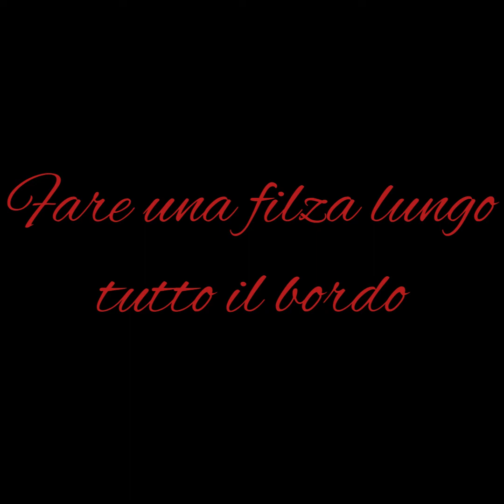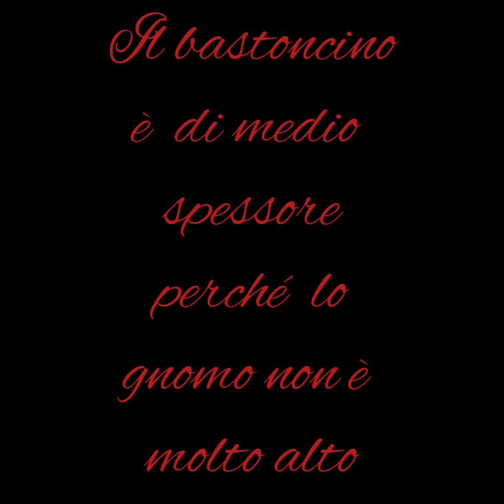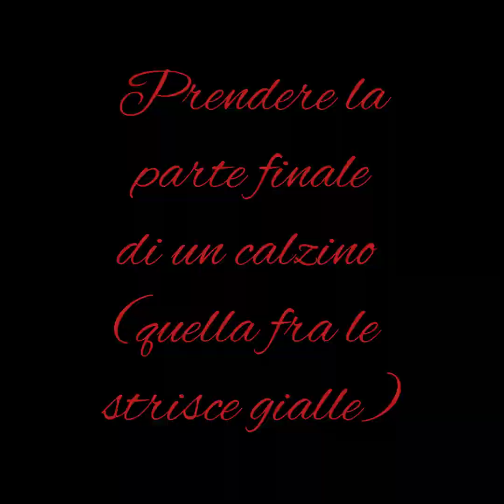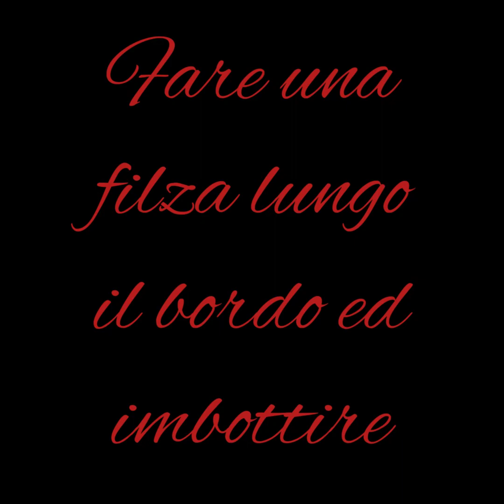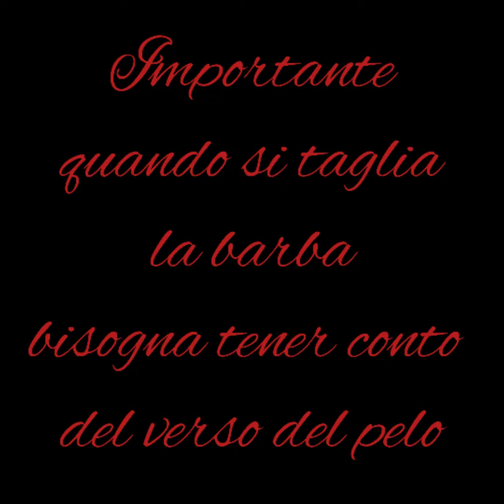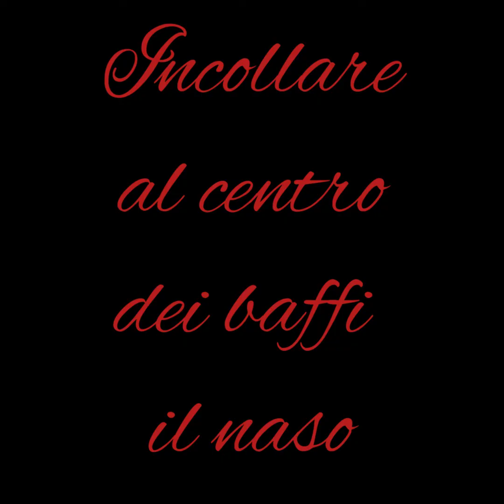Gnomo in piedi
Gnomo in piedi, facile e veloce senza cuciture